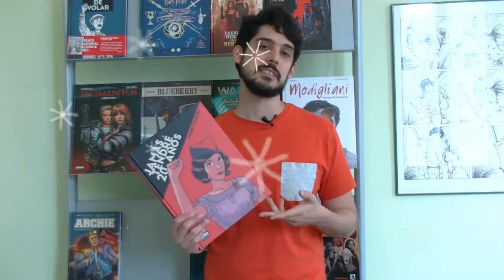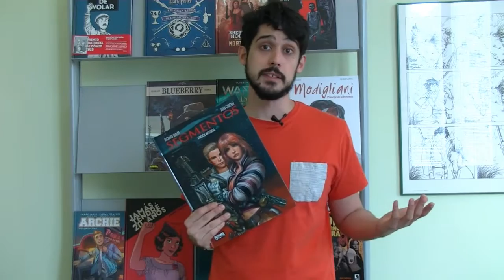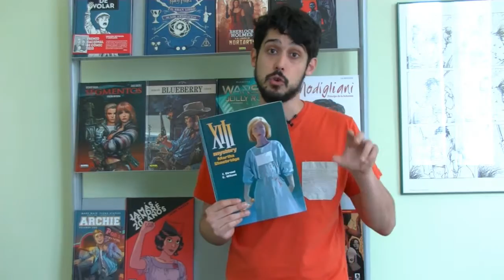Novedades Diciembre 2016 - Cómic Europeo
El 18 de noviembre salen a la venta nuestras novedades de diciembre y nuestro editor de cómic europeo, Luis Martínez, os presenta los nuevos títulos.